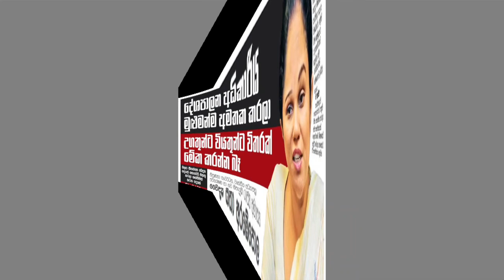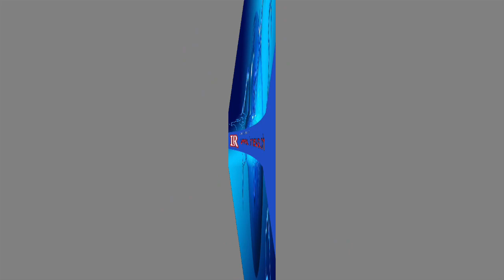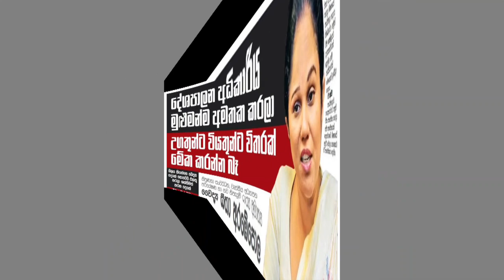මන්ත්‍රී කණ්ඩායම් රැස්වීමේදී ගෝඨා යකා නටයි… විමල්, වාසු හා ගෙවිඳුට කතාකිරීම තහනම් කරයි